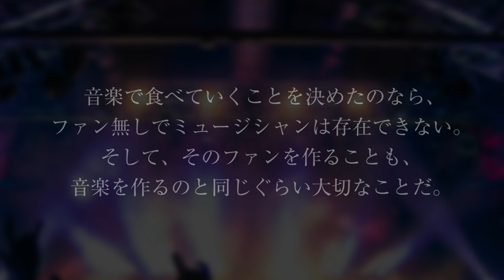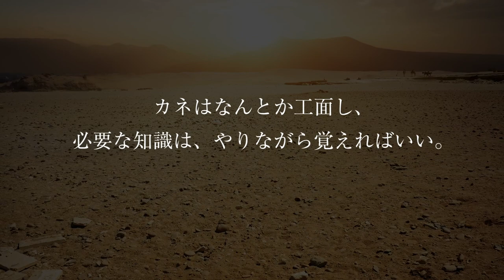GACKTの勝ち方 特装版 朗読CD 試聴動画 vol. 016「GACKTは実行する、逃げない！」